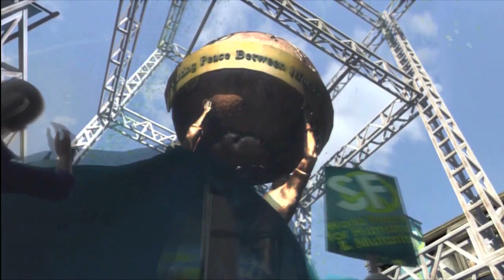X-Men Destiny: Density Control: Walkthrough Part 1 - Zero To Hero